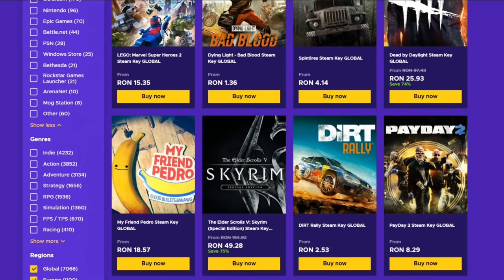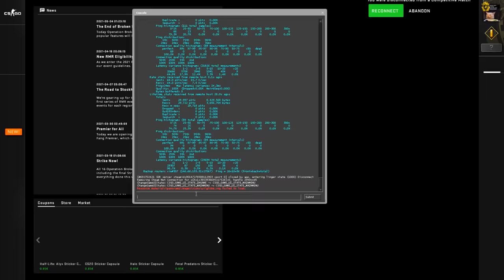MI-AM CUMPARAT CUTIT PE CONTUL MAIN ! - CS:GO Wingman HACKING